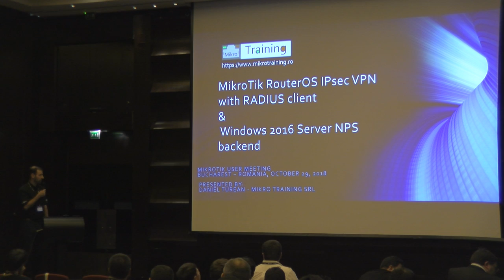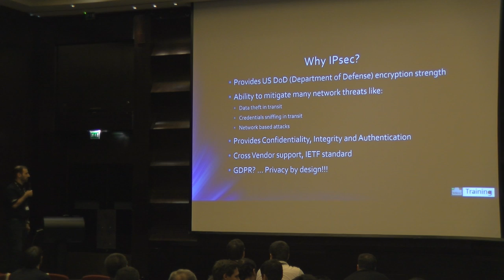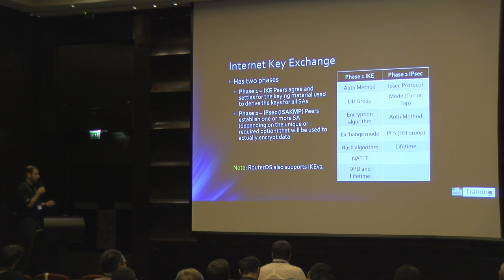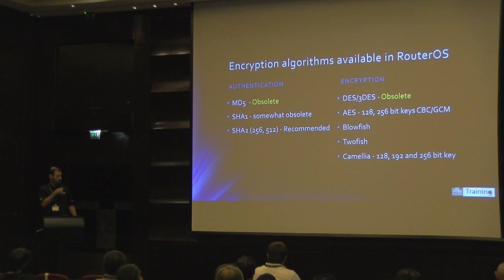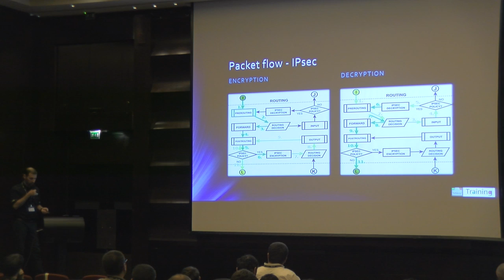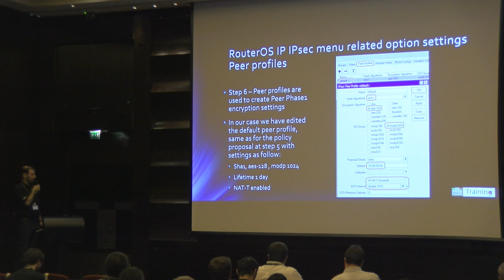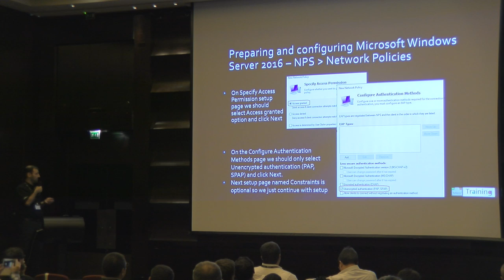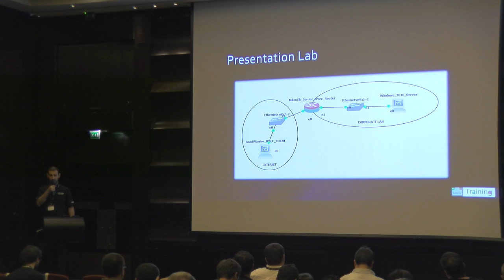RouterOS IPSEC VPN RADIUS client & Windows 2016 Server NPS backend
RouterOS IPSEC VPN RADIUS client & Windows 2016 Server NPS backend, Turean Daniel (Mikro Training SRL, Romania). The presentation will describe the way to correctly configure the MikroTik IPSEC VPN tunnel having the RADIUS Client and the NPS server role (using the PAP communication mode) installation on the Microsoft Windows 2016 Server covered as well.
it will also cover the xauth configuration part that will benefit from the Active Directory user credentials. .  PDF: https:.